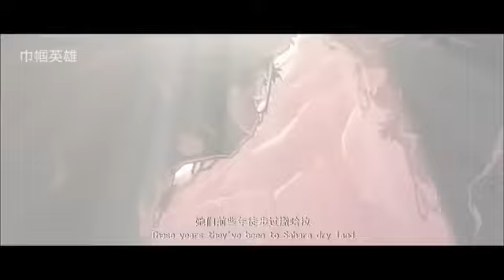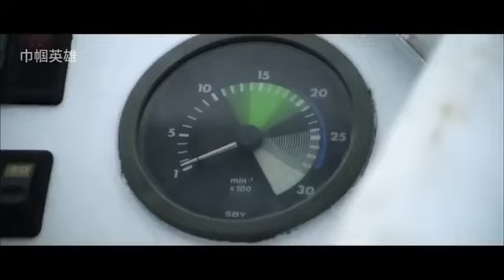Action full Movie 2024 | The Female Killer Organization [ action movie forces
selamat menonton.